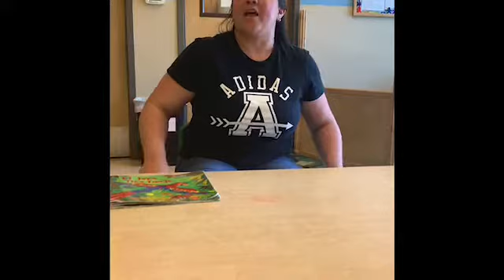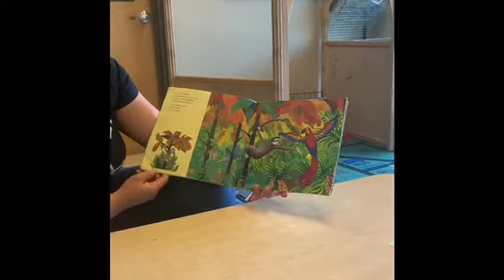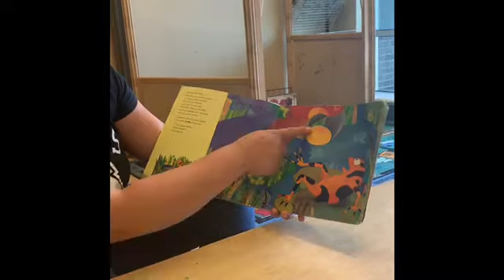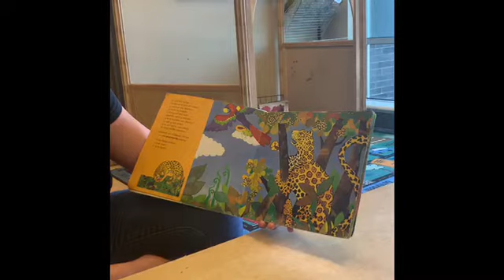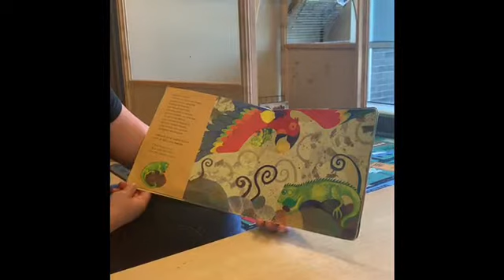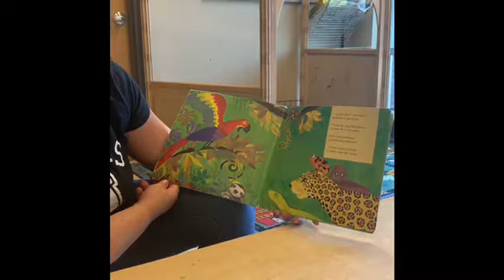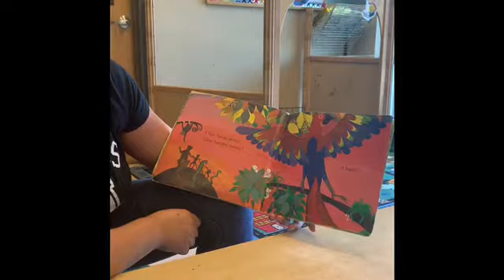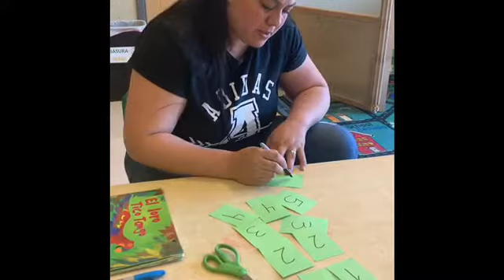Canciones, cuento y memoria